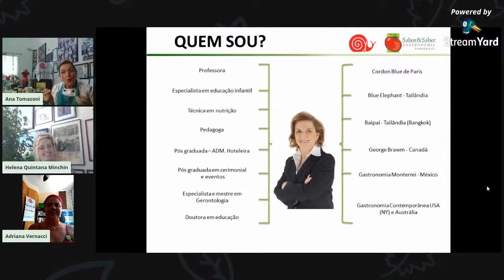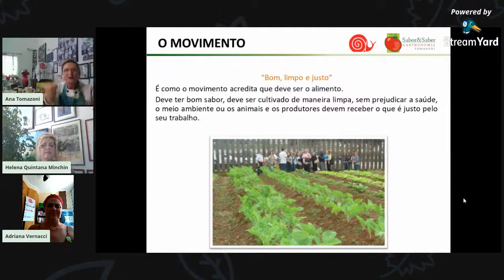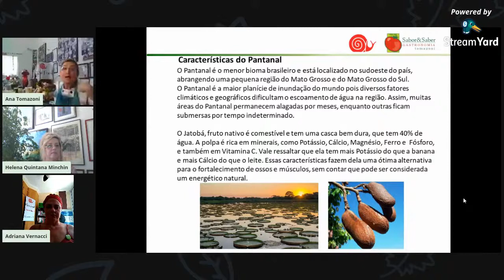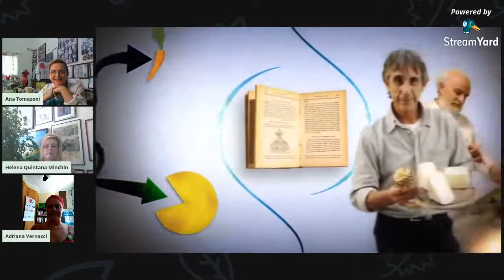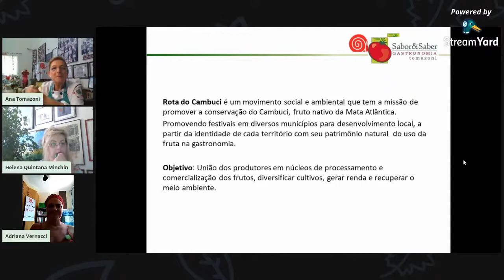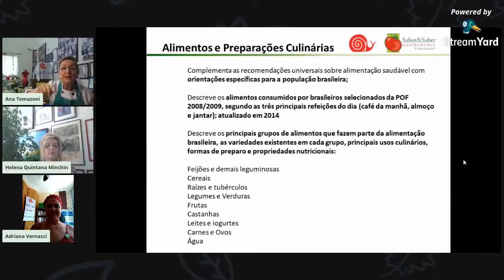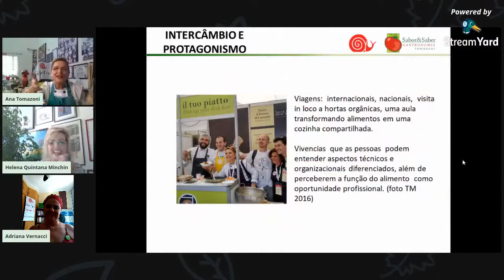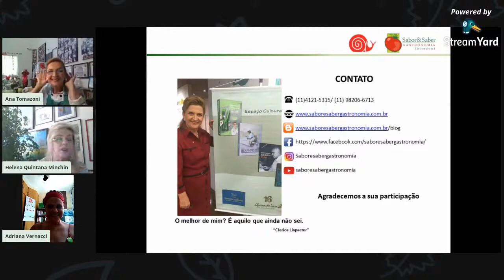Semana A Cor Dar 2021 Conversa Com Slow Food Brasil